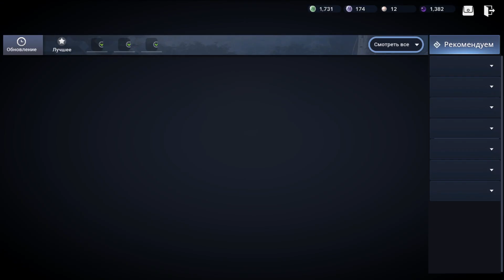🔥 РЕАЛЬНО ЛИ СЛОМАТЬ ШАКАТУ? BLACK DESERT MOBILE 🔥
Если ты никогда не играл в BDM - качай и активируй код на подарки! Меню\Отношения\Слава\Код 6U5RDG74MM70